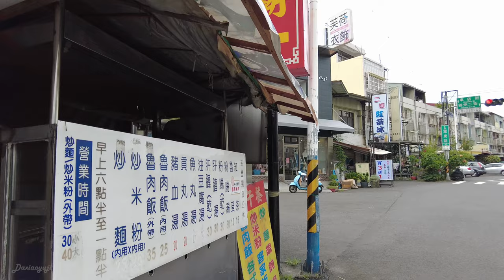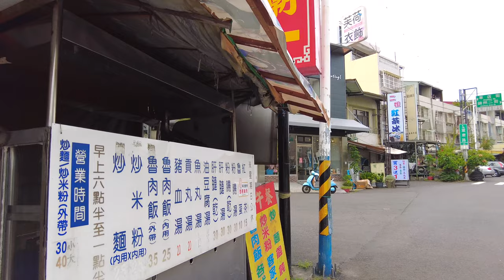嘉義市重慶路／下午散步｜Chongqing Road／Chiayi , Taiwan ｜Walking Tour｜4K｜大于小于記／Daxiaoyuji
嘉義市重慶路｜我只是去散步 EP. 35
重慶路兩端分別銜接世賢路三段和新民路，重慶路經過世賢路再向西南方走是重慶一街，也正好是嘉義縣市交接的路線，這次剛好從縣市交接處開始往嘉義市方向散步，一路走到底經過新民路後就是民生公園，公園旁有嘉義大學新民校區、嘉義市立民生國中，國中僅隔了一道圍牆就是興嘉國民小學，這段路很特別的地方在於往東北向的慢車道與快車道中間隔了嘉南大圳的道將圳幹線，沿途有草皮和路樹，也是附近學校上、下學時小朋友的通勤道路，而且在道將圳兩旁種植了許多蒜香藤，花季時兩旁會開滿紫紅色的花叢，非常豔麗，也會吸引不少人來此拍照。下次遇到花季再來散步～

您好！感謝您的觀看！

Camera:DJI Pocket2 | GoPro HERO10 | Samsung Galaxy Note10+

散步行程
00:00片頭
01:14重慶一街
04:00世賢路三段與重慶路口
06:12應天宮
09:54漢口路
15:51南京路
23:06重慶路與新民路口
23:48民生國中
27:09興嘉國小
38:31愛兒幼稚園
41:49世賢路三段